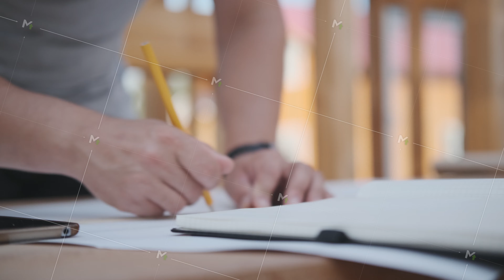Man designs a house, draws. Background of an unfinished building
A man in a construction helmet draws a project for a future house. Building a house: an architect working on blueprints. Man designs a house, draws against the background of an unfinished building